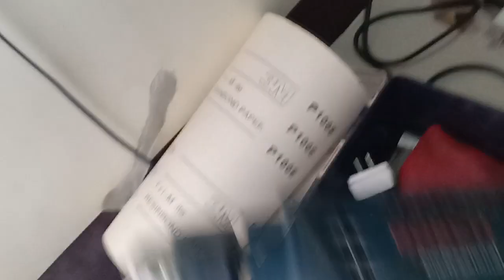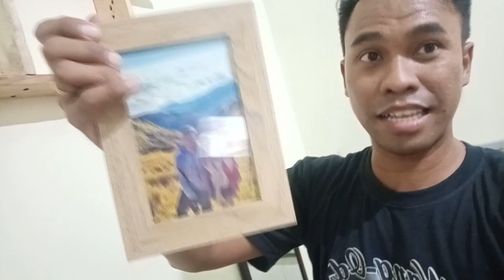Used Palochina planks create mountain province wall shelf | bradpit | mural wall design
Bagong Taon bagong project mga bradpit, wall shelf na gawa sa gamit na Palochina wood planks. Tamang linis tamang imahinasyon ayown ganda wooowww.